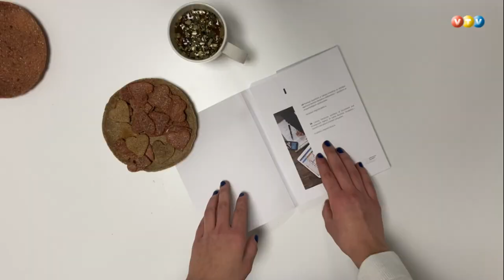Madonā ražo ēdamus vienreiz lietojamos traukus